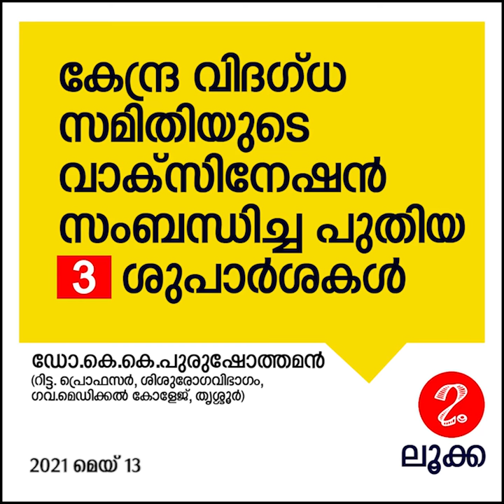കേന്ദ്ര വിദഗ്ധ സമിതിയുടെ വാക്സിനേഷൻ സംബന്ധിച്ച പുതിയ 3 ശുപാർശകൾ - ഡോ.കെ.കെ.പുരുഷോത്തമൻ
കേന്ദ്ര വിദഗ്ധ സമിതിയുടെ വാക്സിനേഷൻ സംബന്ധിച്ച പുതിയ 3 ശുപാർശകൾ - ഡോ.കെ.കെ.പുരുഷോത്തമൻ വിശദീകരിക്കുന്നു.

കോവിഷീല്‍ഡ് വാക്‌സിന്‍ സ്വീകരിക്കുന്നതിന്റെ ഇടവേള ഉയര്‍ത്തണമെന്ന വിദഗ്ധ സമിതിയുടെ ശുപാര്‍ശ കേന്ദ്ര ആരോഗ്യ മന്ത്രാലയം അംഗീകരിച്ചു.

1. കോവിഷീല്‍ഡ് വാക്‌സിന്റെ രണ്ടു ഡോസുകള്‍ക്കിടയിലുള്ള ഇടവേള 12 മുതല്‍ 16 ആഴ്ചയായി വര്‍ദ്ധിപ്പിച്ചു.
2. SARS-CoV-2 അസുഖമുള്ളവർ സുഖം പ്രാപിച്ച് ആറുമാസത്തിനുശേഷം വാക്സിൻ എടുത്താൽ മതി
3. മുലയൂട്ടുന്ന എല്ലാ സ്ത്രീകൾക്കും പ്രസവശേഷം എപ്പോൾ വേണമെങ്കിലും കോവിഡ് -19 വാക്സിനുകൾ സ്വീകരിക്കാം

ലൂക്ക
കേരള ശാസ്ത്രസാഹിത്യ പരിഷത്ത്‌